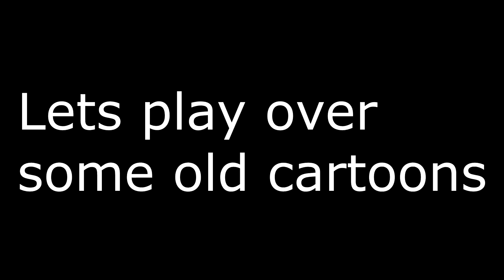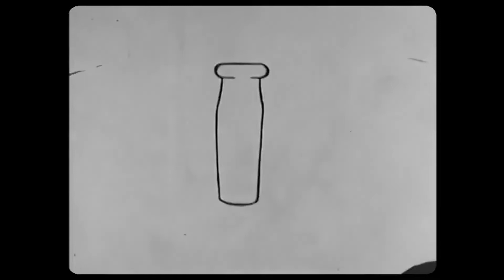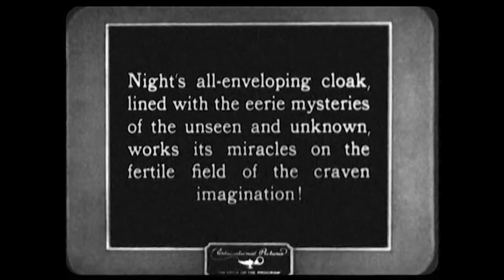Neo Soul Backing Track / B Minor / play over cartoon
Jam over this Neosoul style Backing Track in B Minor while Felix the cat is tripping for 9 Minutes straight.
Backing Track start 0:38

Bm(add9) / G6(9) / Gb aug

Let me know if you like this kind of content.

Felix The Cat: Woos Whoopee (1928)
Felix the cat: Futuritzy (1928)
Felix the cat: Sure-Locked Homes (1928)